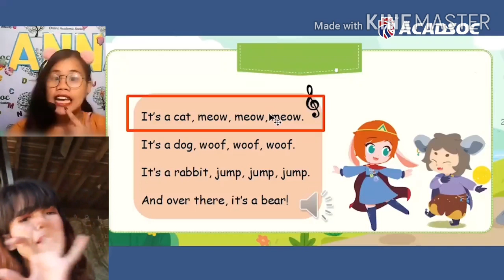MsEverything Nursery Rhym